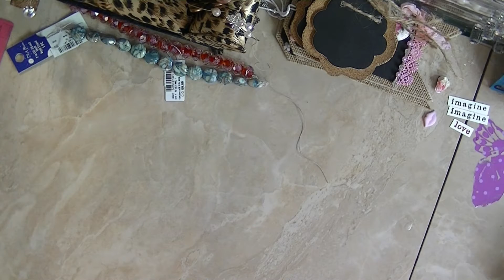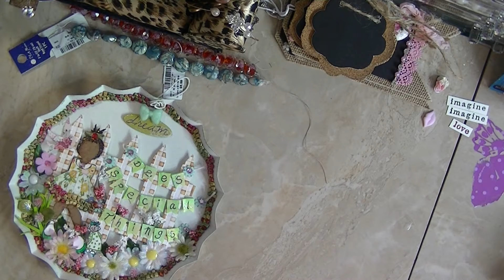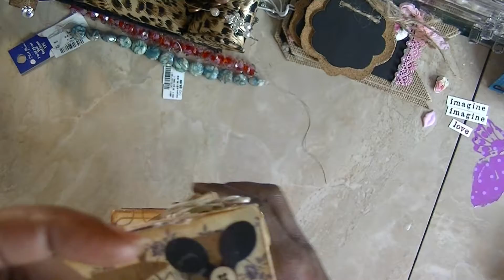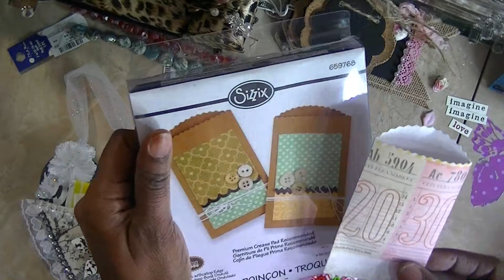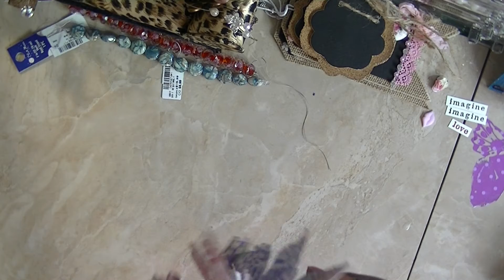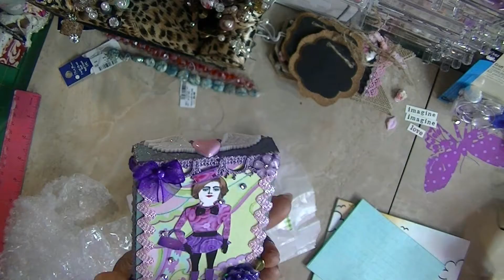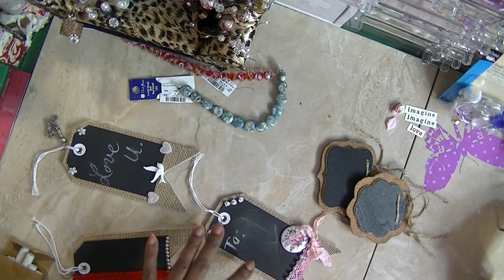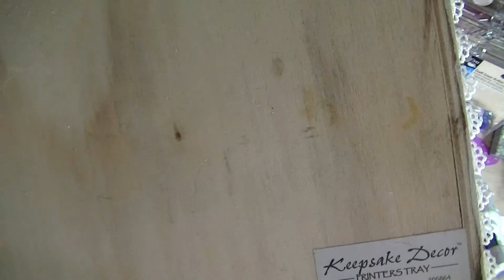Swaps (from SilverdawninTX and MySerenityCrafts) and Completed Project Share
1:1 swaps I received from Dawn (SilverDawninTexas) and Sara (My SerenityCrafts). We did 1:1 swaps in December but I was not able to do a video of what they sent me until now..I did videos of what I sent them in December ..So .check out my videos ...Dawn does not do videos.Thanks for the swaps Lady. I also show a completed ATC Display case I finally completed. This project was originally inspired by Bona(Live,Love, Scrap) last year. I just completed mine. And I completed the tags I did last week Scrappin' My Stash. TFW everyone...and Happy Crafting.